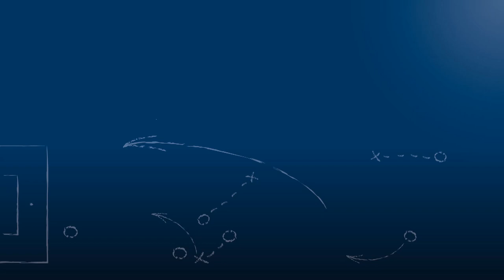Stephane Fouda - FV Fortuna Kirchfeld - zum Spiel vs. VfB Bretten, FuPa.tv-Interview, 21.10.2018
"Die erst Halbzeit war natürlich eine Katastrophe ..."

Stephane Fouda, Mittelfeldspieler des FV Fortuna Kirchfeld, im FuPa.tv-Interview zur Begegnung FV Fortuna Kirchfeld vs. VfB Bretten am 10. Spieltag der Landesliga Mittelbaden 2018/19.

Das Interview wird präsentiert von der Select GmbH.